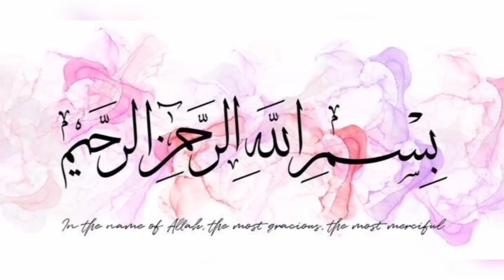Iftar special recipe Iftar main bnayen ye recipe or sab ka dill Jeet len by Bismillah food fusion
Chicken
Bread
Shimla mirch
Band gobi
Piyaz
Namak
Kali mirch powder
Kuti lal mirch
Sirka
Soya sauce
Anda
Bread crumbs

Bismillah food fusion

Bismillah food fusion